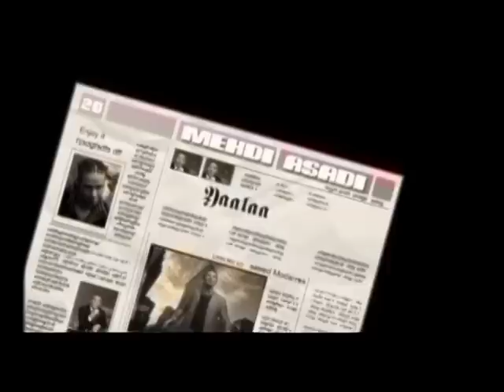Yalla (Mehdi Asadi)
Yalla (Mehdi Asadi) Iran Music Video